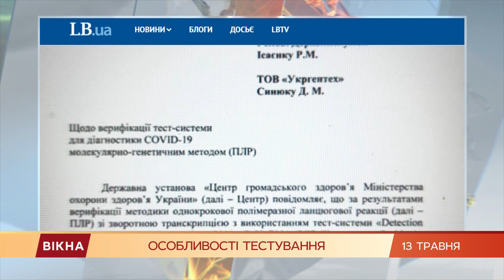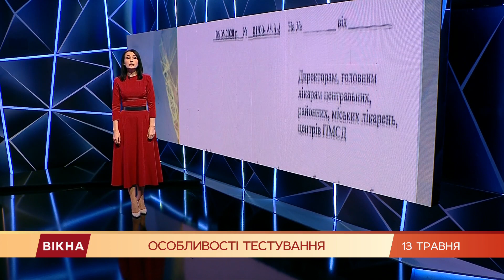Скандал вокруг отечественных ПЦР-тестов. Почему поднялся шум | Вікна-Новини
Особенности тестирования.

Скандал вокруг отечественных ПЦР-тестов.

Мол, они через один показывают недостоверный результат.

Пока это еще проверяют, самая главная проблема - это длительное ожидание выводов лабораторий.

Если в одних исследования проводят в сутки, то в других - 10 дней, промедление же часто может оказаться фатальным.

Об этом наш медицинская обозреватель Ирина Заславец.